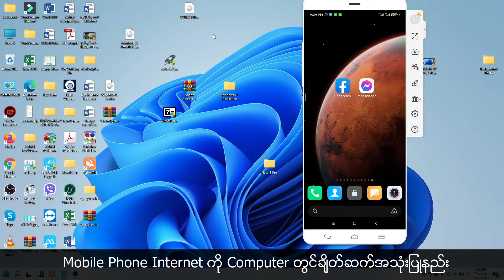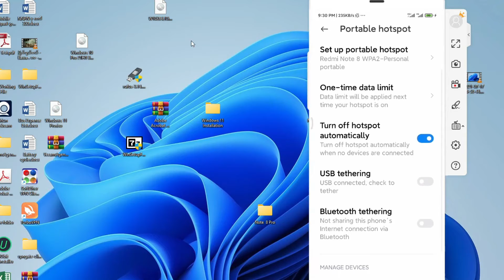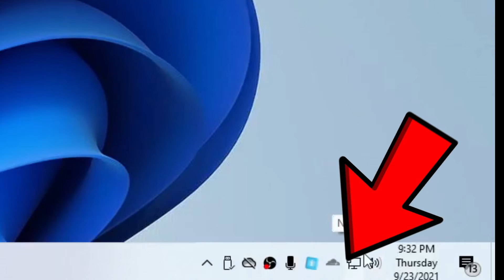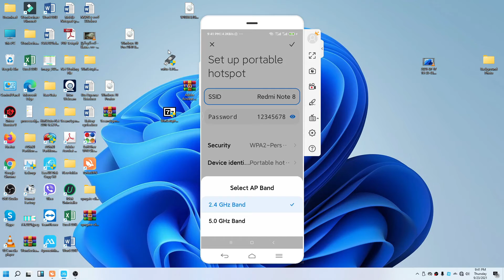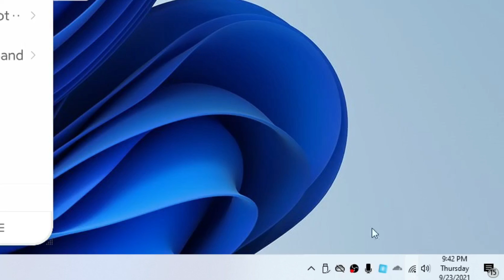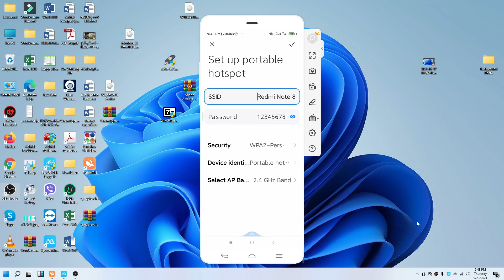Mobile Phone Internet ကို Computer မှာ ချိတ်ဆက်အသုံးပြုနည်း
Computer ခုမှ စတင်အသုံးပြုမယ် သူတွေအတွက် Mobile Phone Internet ကို Computer မှာ ချိတ်ဆက်အသုံးပြုနည်း နှစ်ခုကို ပြောပြပေးထားပါတယ်။
USB Cable ဖုန်းအားသွင်းကြိုးနဲ့ အင်တာနက် ချိတ်ဆက်နည်း
Mobile Wifi Hotspot လွှင့်ပြီး အင်တာနက် ချိတ်ဆက်နည်း